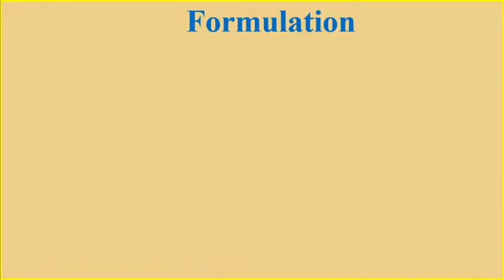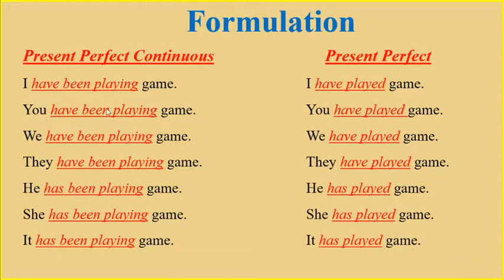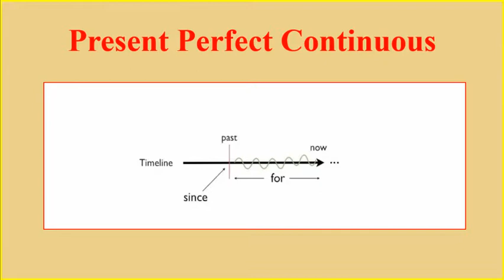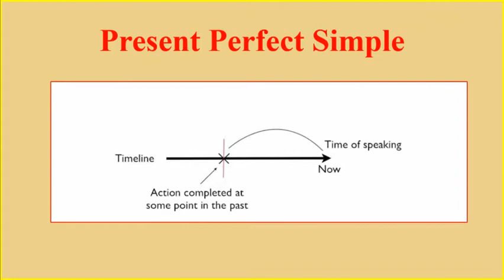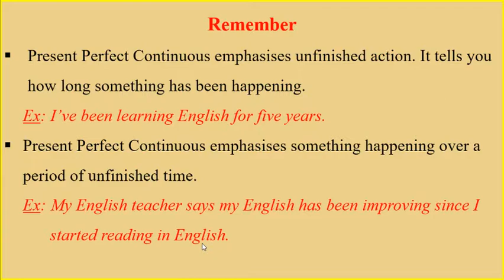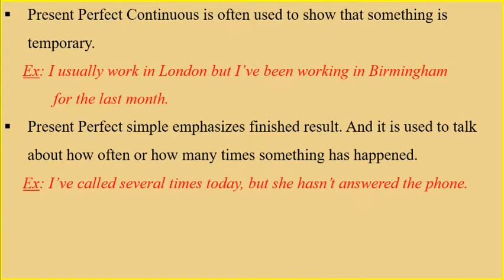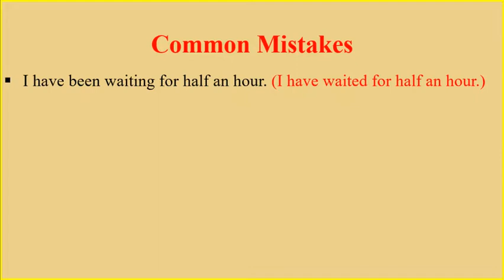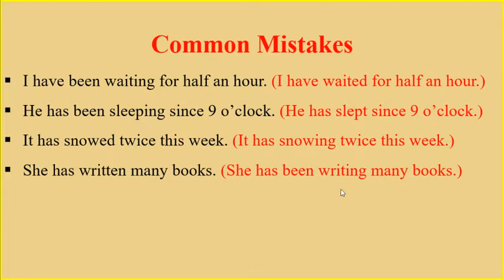Present Perfect Continuous, Present Perfect Simple| English Khmer Grammar Video Tutorial